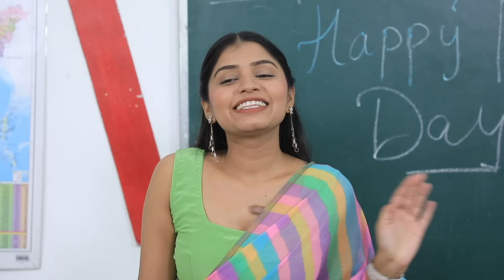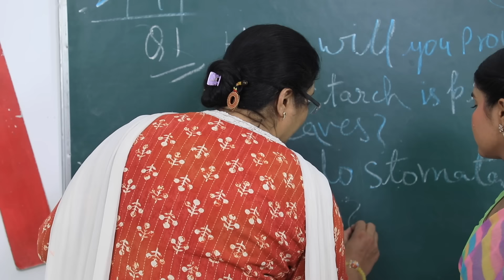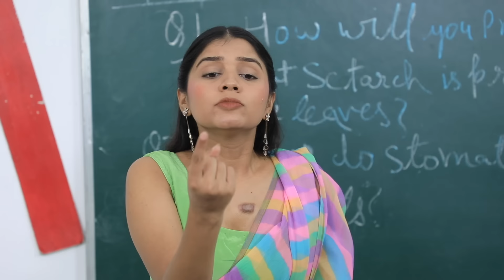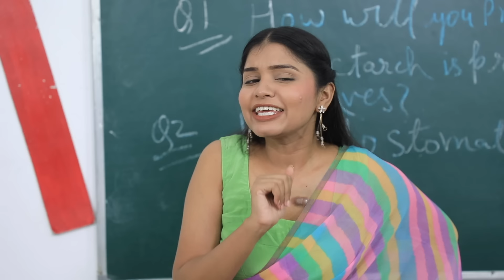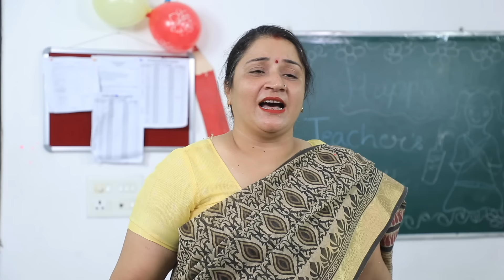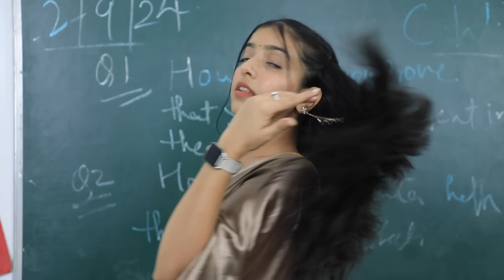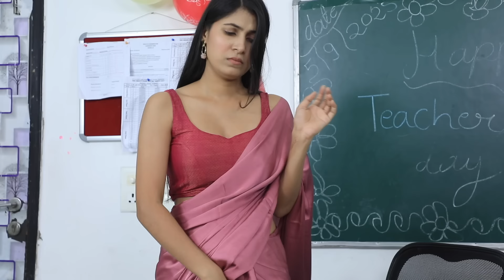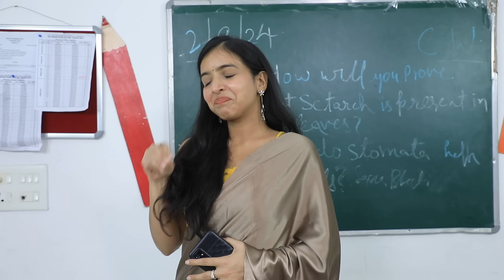Teacher vs Student - Teenagers School Life | Seniors vs Juniors | Anaysa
Happy Teachers Day, hey everyone iss video mein hamne dikhaya hai teachers day par teenagers school mein kaise celebrate karte hai aur adult ko teacher banne ka aur new new dress wear karne ka  chance milta hai, ye video mein school life ka pura maza aayega.

CREDITS:
Artists: Jeetu, Sapna, and Anupama
Written by: Himani
DOP & Cameramen: Deepak
Editing & Thumbnail : Vikram Choudhary
Channel Head : Vikram Choudhary

 / anaysa